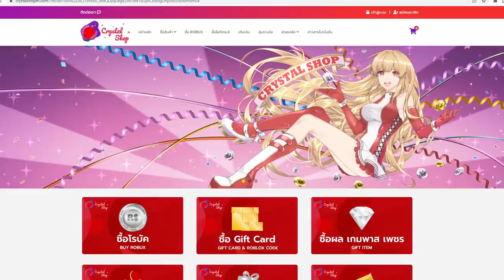Blox Fruits ใช้ผลสายโซออน ไปล่าค่าหัว ทุกผล โกงทุกผล กากอันเดียว